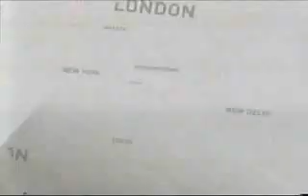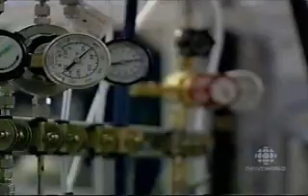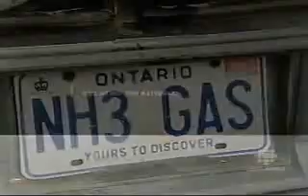Ammonia Powered Car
Greg Vezina built an ammonia powered car 25 years ago.  The details of its operation are not given.  This is NOT my effort, and not my vehicle, but I am presenting it for the purpose of placing my own efforts in a greater context of work that has been done by others.